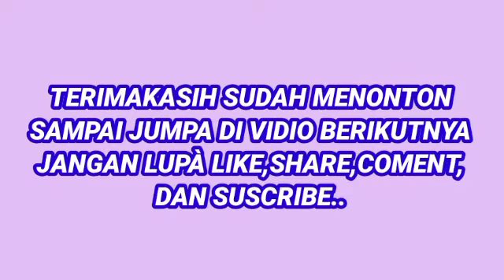KETIKA MIKAT DI MUSIM PENGHUJAN,@cipungchannel8202